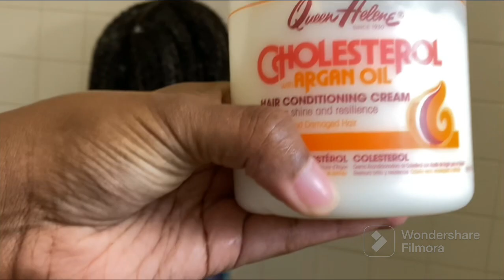Kid Curly HairWash Day Routine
Natural hair wash day routine